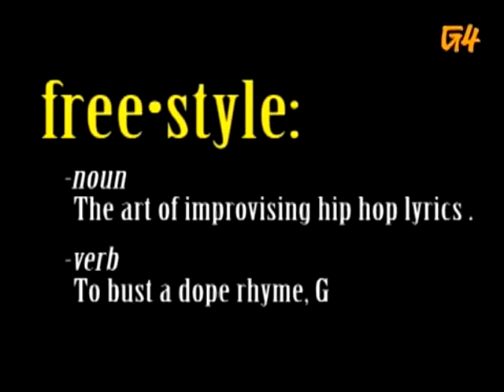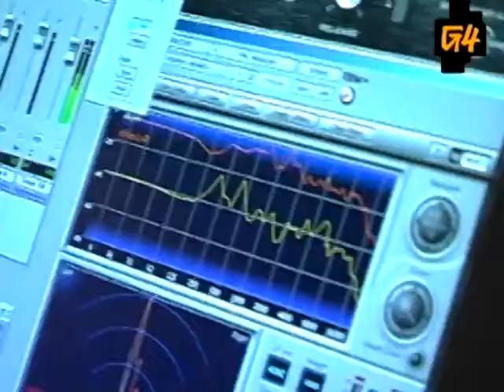Freestyle #4 - Busdriver - W/ Interview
This episode featured Busdriver.